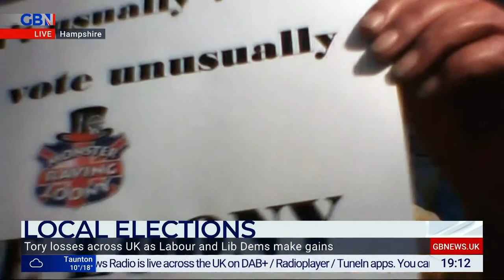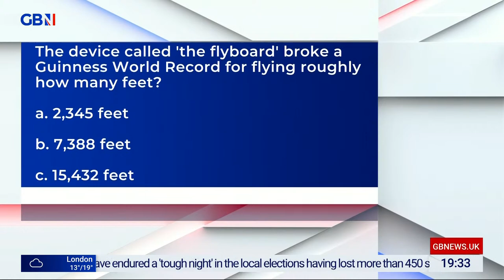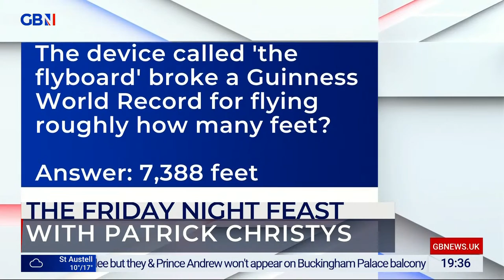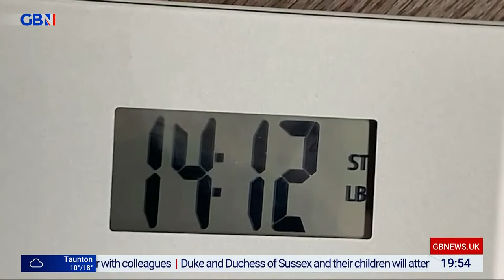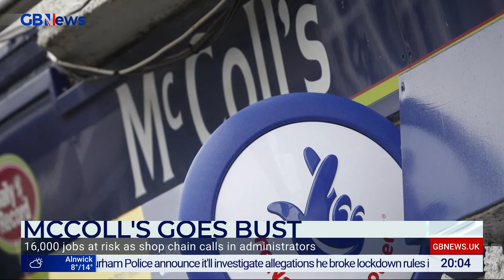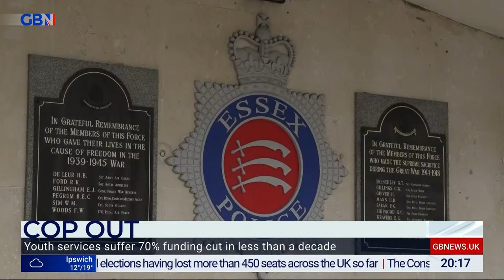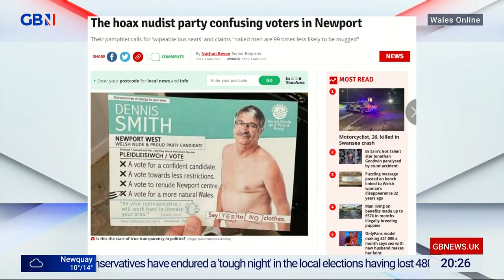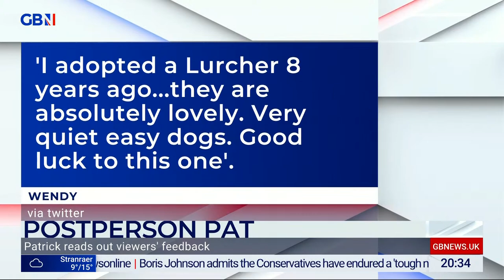Friday Night Feast | Friday 6th May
I'm Patrick Christys. It's Friday night! Let's kick-start the weekend. If you want boring, change channels. Let's have a few laughs and a unique take on the hottest news topics. Expect the unexpected.